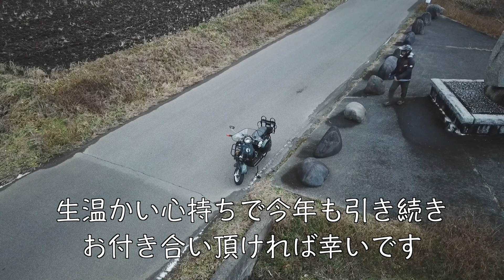新年の御挨拶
昨年は大変お世話になりました。
本年もよろしく御願い致します。